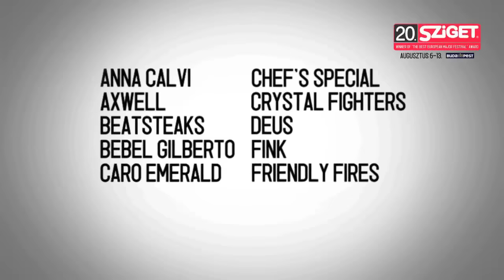Orchestre National de Barbés Live - Alaoui @ Sziget 2012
+1 and share if you like to party!

L'Orchestre National de Barbès (ONB) is a french band founded by a bass player/composer Yousef Boukella in 1995. The band plays World Music, they mix the original Maghreb styles of Africa, like chaâbi, raï and gnaoua music with salsa, reggae, jazz, funk and rock.